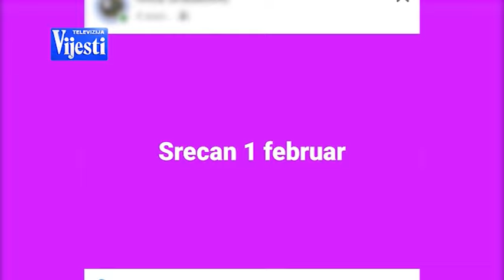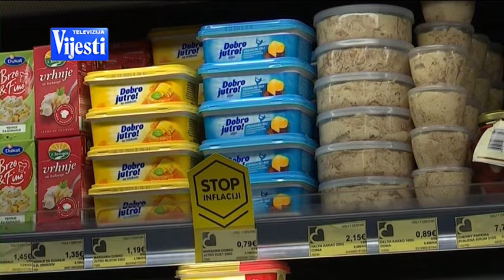VIJESTI U POLA 7 - CIJENE I PLATA | Vijesti online